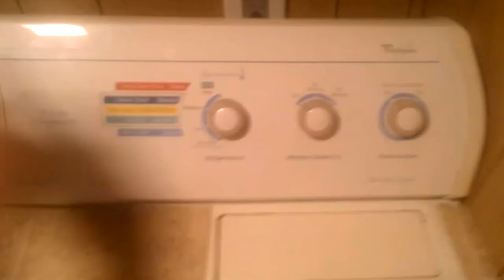whirlpool gas Cloths dryer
whirlpool gas dryer  July 2012
This is a 2000 Model Dryer and it has been the best dryer. I had to take the back apart and clean it up last year it was pretty plugged up with pencils and dirt but its like new again works to well to replace. This dryer has outlived three washers